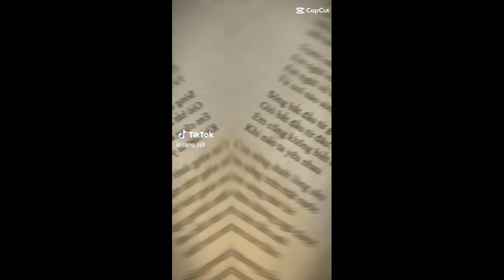Tổng hợp tik tok về Chu Cực #58